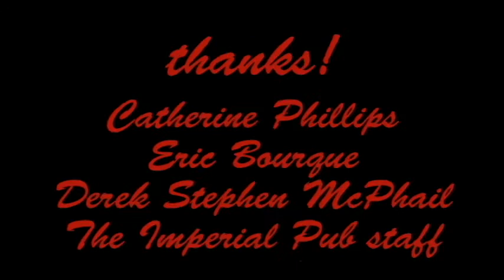Anemics @ Imperial Pub ~ September 9 2011 BACK TO SCHOOL STYLES!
Toronto punks The Anemics play a new song "123", written by Jonny Pain, at the Back To School Styles! party at The Imperial Pub. Thanks for all the Noise Core supporters of punk for dancing and having a very good time. Special thanks to Catherine Phillips for all her hard work in organizing the show; Eric Bourque for his professional sound wisdom; and Uncle Steve for his video work.
Video edit by Henry Martinuk, Chernozym Video